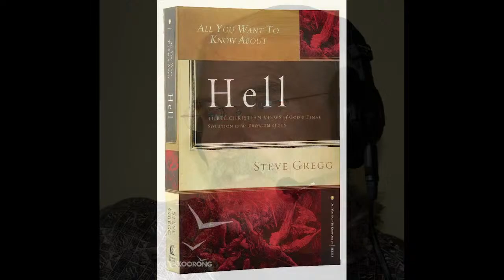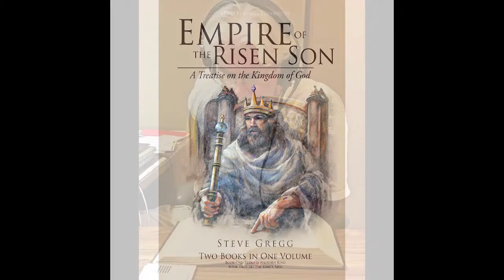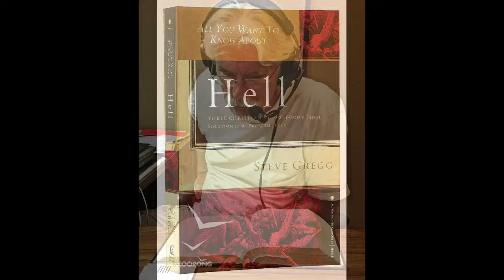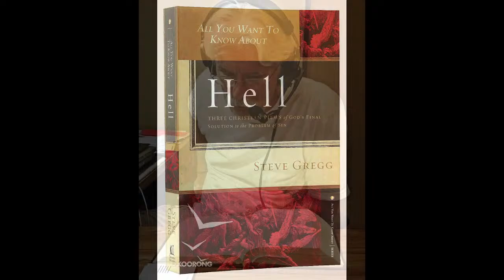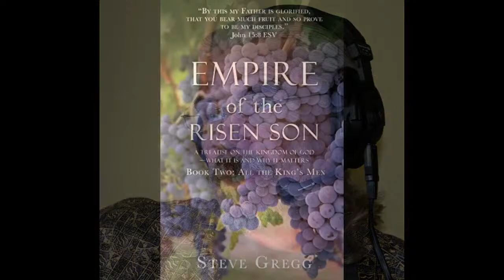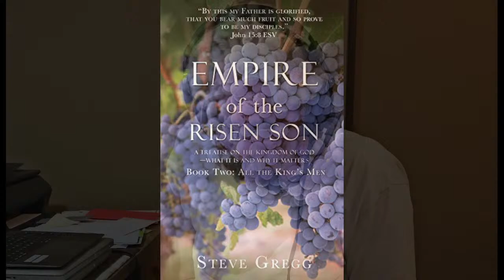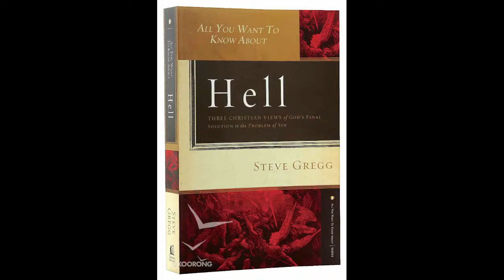The Narrow Path Bible Q&A Radio Show Live Stream 08.08.22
Steve Gregg (Christian host) answers Bible & faith related questions from believers and unbelievers alike in this daily (M-F) radio broadcast. Tough questions are welcome.